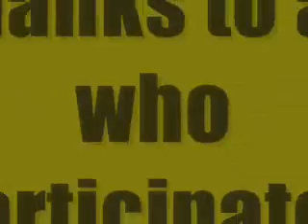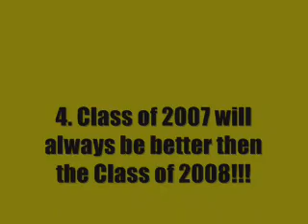LSHS Senior Class Prank 2007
Its a Pillow Fight. A massive one! It was our senior prank for school. This is my first edited video, so sorry it isnt very good. And the video was taken off of a digital camera. But none the less, enjoy!